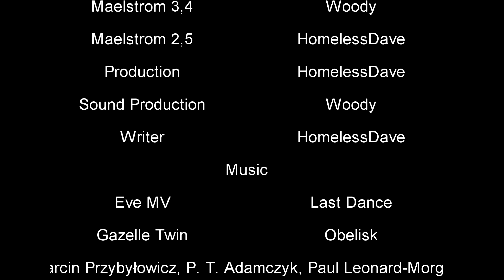Cyberpunk 2077: PSYCHO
Meet Noriko Cecilio, another one of the many trying to live their live in America's voted worst city to live in; Night City. We see here the beginning of his spiral, and the start of a new story, but the same old same old... in Night City

PLEASE SHARE THIS PROJECT AS MUCH AS POSSIBLE

I'm getting hit by Hurricane Ian, which meant that this project had to be a little rushed. Spent basically 2 full days in a row editing and turning this project into what it is now, finishing it on Thursday morning, when the intent was for it to be done on Saturday. PSYCHO has plans to return soon

Voice Actors:
ChipChip!

Woody!

Me :)

videos are hard to make man...
Blizzard: HomelessDave#1265
friend me to meme on.